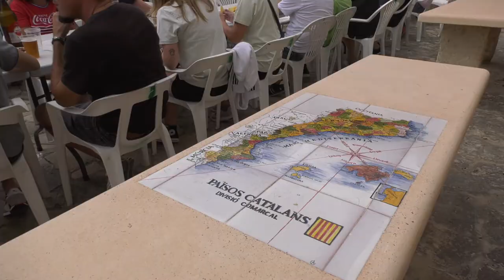Festes de Turballos 2022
Vídeo-resum de la jornada del 18 de setembre de les Festes de Turballos de 2022 amb la Jota de Muro, a càrrec del Grup de Danses Baladre.